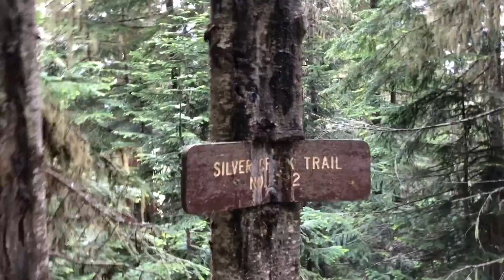SkiMum Crystal Mt Ski Resort Summertime Ski Lifestyle Televison